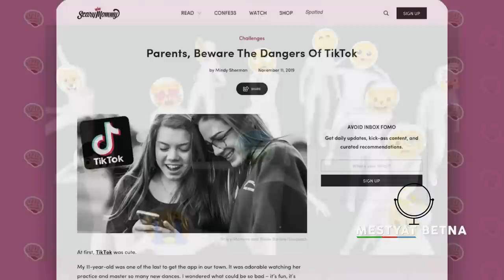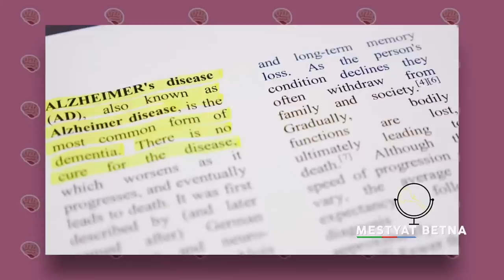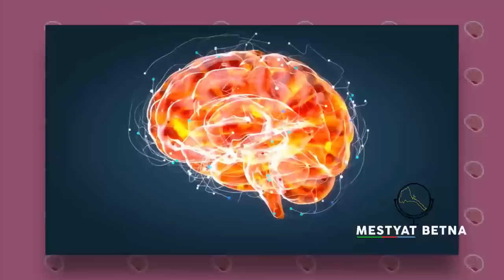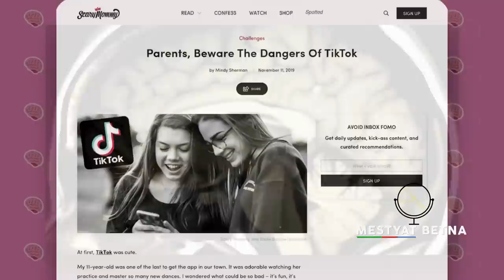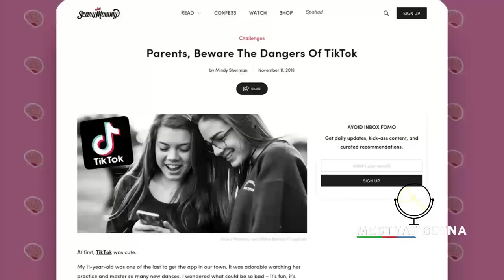Mestyat Betna | ቲክቶክ ዘምጽኦ መዘዝ!